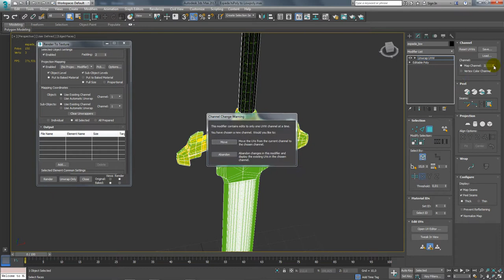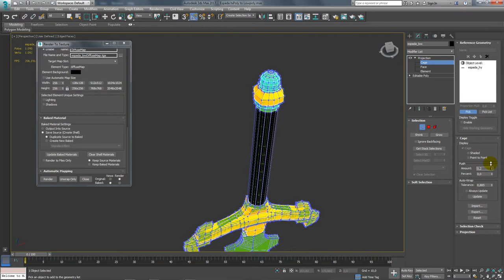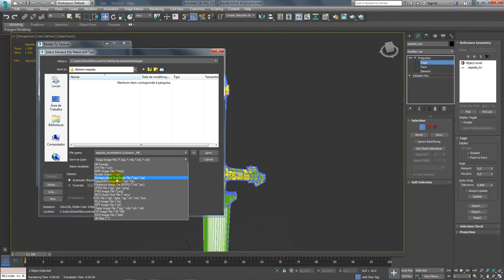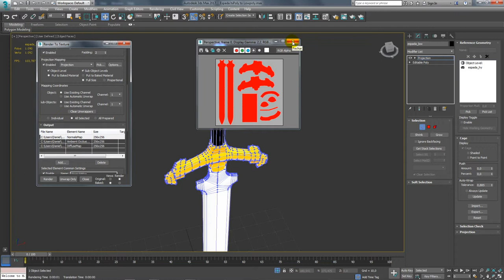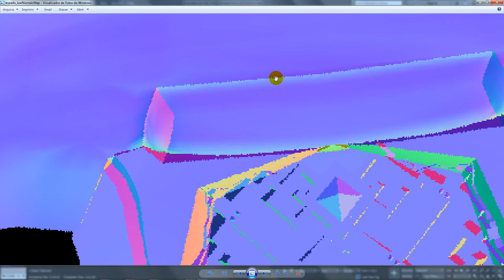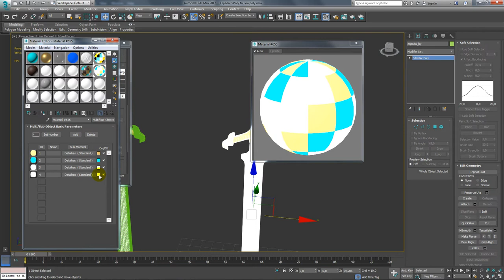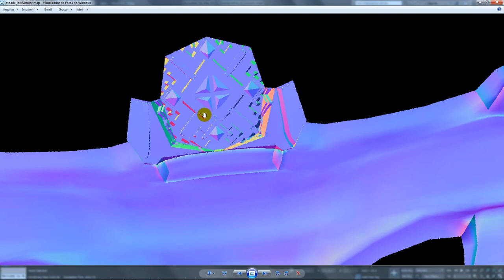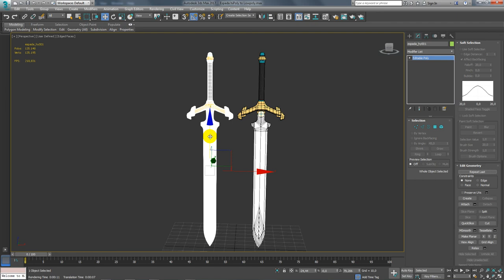Modelar Objetos para Jogos Digitais - Espada 3ds Max e Quixel - 5 de 6